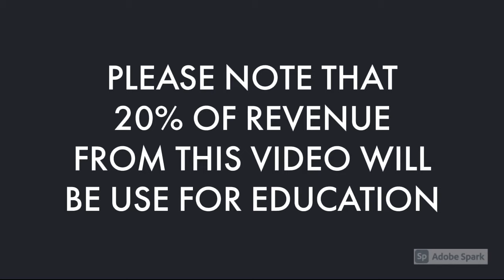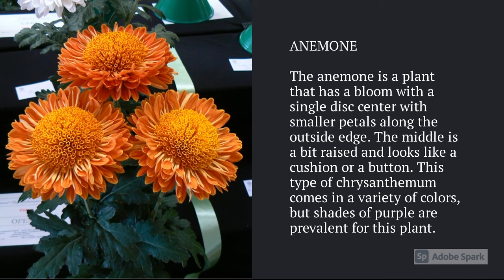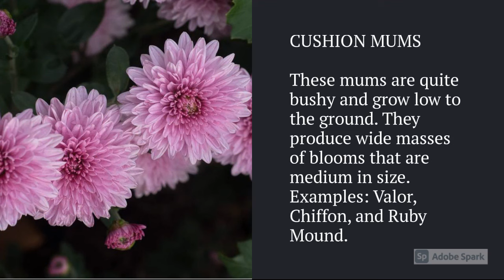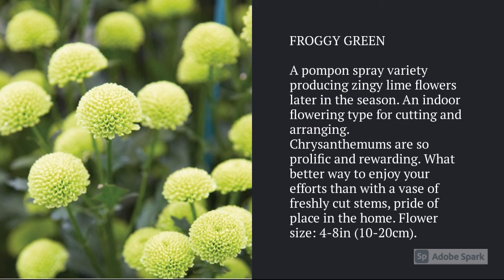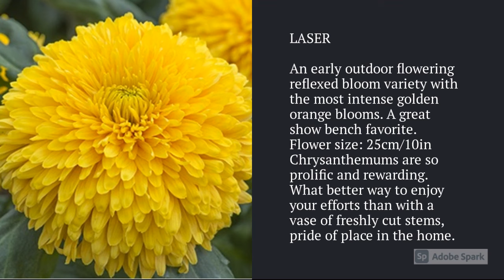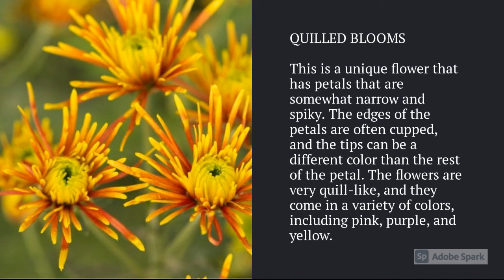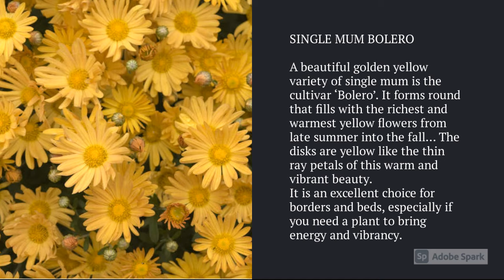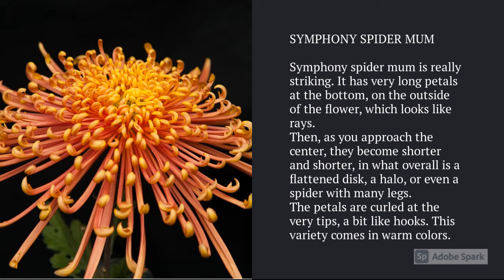Chrysanthemum Varieties A to Z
► Chrysanthemum Varieties A to Z, If you are looking for Chrysanthemum varieties and not sure which varieties to choose then this is the video for you with World's best Chrysanthemum varieties you can choose and for all the reasons why to select these Chrysanthemum varieties!

Chrysanthemums, sometimes called mumingtons or chrysanths, are flowering plants of the genus Chrysanthemum in the family Asteraceae. Chrysanthemum flowers are native to East Asia and northeastern Europe. Most species originate from East Asia and the center of diversity is in China. Wikipedia.
chrysanthemum varieties ranges in color and shape, and chrysanthemum flower rosettes are beautiful with a bunch of petals still to open.
chrysanthemum plant care is super easy, crysantium flower loves full to partial sunlight and bloom in summer and fall.
please let us know which variety have and which one you want to have, post your comments, and keep watching!

NOTE: 20% OF REVENUE FROM THIS VIDEO WILL BE SPENT ON EDUCATION

00:00 Intro and Note
00:24 CHRYSANTHEMUM ADA EVANS
00:34 CHRYSANTHEMUM ALLOUISE PINK
00:44 CHRYSANTHEMUM AMY LAUREN
00:54 CHRYSANTHEMUM ANASTASIA GREEN
01:04 ANASTASIA WHITE QUILL MUM
01:14 ANDERTON ANEMONE MUM
01:24 CHRYSANTHEMUM ANEMONE
01:34 CHRYSANTHEMUM ASTRO BRONZE
01:44 CHRYSANTHEMUM ASTRO DARK
01:54 CHRYSANTHEMUM BARNARDO'S HOPE
02:04 CHRYSANTHEMUM BILLY BELL
02:14 CHESAPEAKE SPIDER MUM
02:24 CHIFFON CUSHION MUM
02:34 CORAL CHARM DECORATIVE MUM
02:44 CHRYSANTHEMUM CREAMIST GOLDEN
02:54 CHRYSANTHEMUM CREAMIST WHITE
03:04 CUSHION MUMS
03:14 CHRYSANTHEMUM DANIELLE BRONZE
03:24 DAYBREAK ANEMONE MUM
03:34 DECORATIVE BLOOMS
03:44 CHRYSANTHEMUM DORRIDGE CRYSTAL
03:54 CHRYSANTHEMUM EARLY YELLOW
04:04 CHRYSANTHEMUM FAIRWEATHER
04:14 CHRYSANTHEMUM FROGGY GREEN
04:24 CHRYSANTHEMUM GOLDEN RAIN
04:34 CHRYSANTHEMUM GOMPIE RED
04:44 CHRYSANTHEMUM GOMPIE WHITE
04:54 HAPPY FACE SPOON MUM
05:04 INDIAN SUMMER DECORATIVE MUM
05:14 CHRYSANTHEMUM JA DANK
05:24 CHRYSANTHEMUM JALTA RED
05:34 CHRYSANTHEMUM JOHN HUGHES YELLOW
05:44 CHRYSANTHEMUM LASER
05:54 MISCELLANEOUS MUMS
06:04 MOONBEAM POMPON MUM
06:14 CHRYSANTHEMUM MRS JESSIE COOPER AGM
06:24 PATRICIA GRACE QUILL MUM
06:34 CHRYSANTHEMUM PEGGY
06:44 CHRYSANTHEMUM PENNINE ORIEL
06:54 POMPON MUM YOKO ONO
07:04 POMPONS
07:14 CHRYSANTHEMUM PRIMROSE CHESSINGTON
07:24 QUILLED BLOOMS
07:34 REFLEX AND INCURVE BLOOMS
07:44 REFLEX MUMS
07:54 CHRYSANTHEMUM REGAL MIST PURPLE
08:04 CHRYSANTHEMUM REGAL MIST RED
08:14 RUBY MOUND CUSHION MUM
08:24 SINGLE BLOOM
08:34 SINGLE MUM BOLERO
08:44 SINGLE MUM CLARA CURTIS
08:54 CHRYSANTHEMUM SPARTAN FIRE
09:04 SPIDER BLOOMS
09:14 SPOON BLOOMS
09:24 CHRYSANTHEMUM SQUIRES LOCK
09:34 STARLET SPOON MUM
09:44 CHRYSANTHEMUM SUPERBUM ALASKA
09:54 SYMPHONY SPIDER MUM
10:04 CHRYSANTHEMUM THISTLE